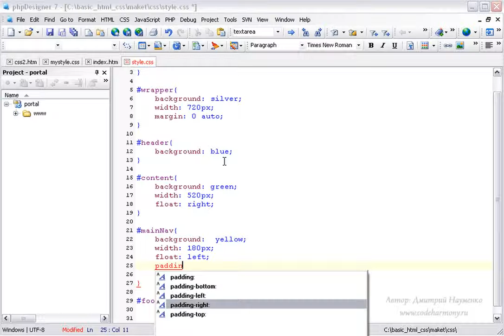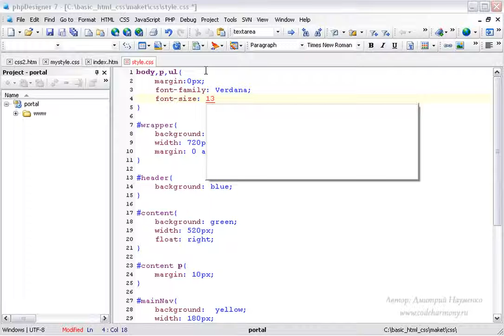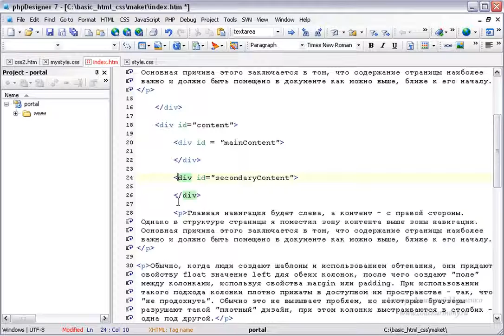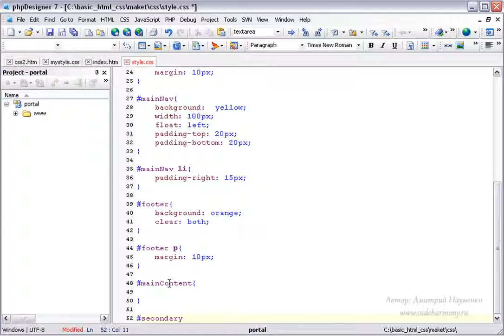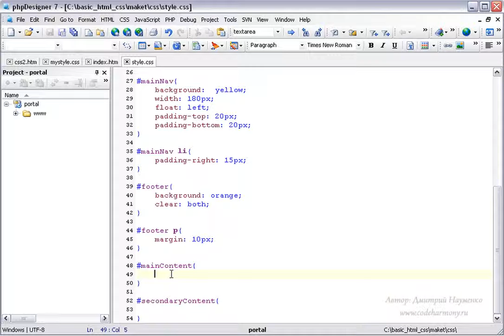Создаем 3-колоночный макет на основе 2-колоночного. (Дмитрий Науменко)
Автор: Дмитрий Науменко
Подробное содержание на сайте АВТОРА, или у нас: